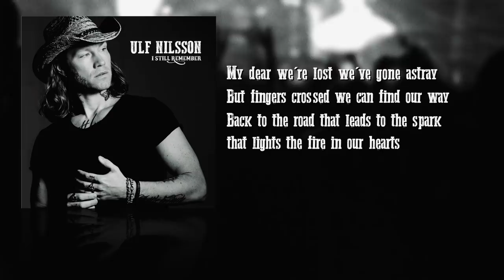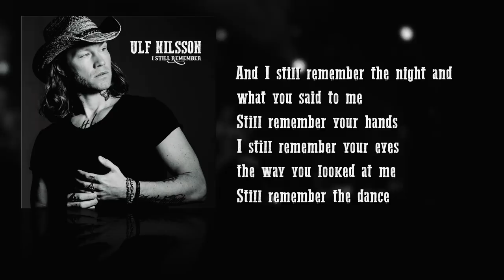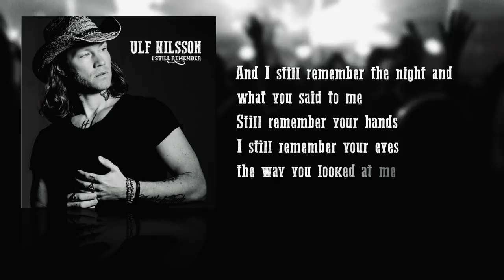Ulf Nilsson - I Still Remember (Official Lyric Video)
Ulf Nilsson - I Still Remember (Official Lyric Video) produced by Chris Rehn.

Song written by Ulf Nilsson
Recorded, produced, mixed and mastered by Chris Rehn at Boxroom Studios.